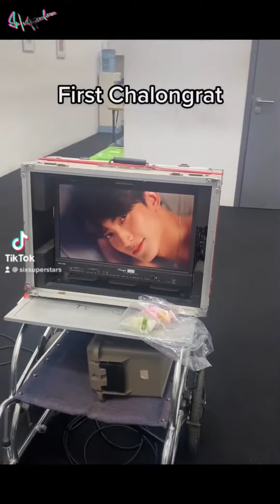2021-12-03~04 JaFirst (จาเฟริสท์)-JaFirst Please Don't Say No MV Behind The Scenes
cr: Sixsuperstar